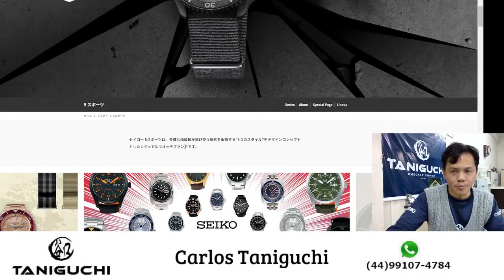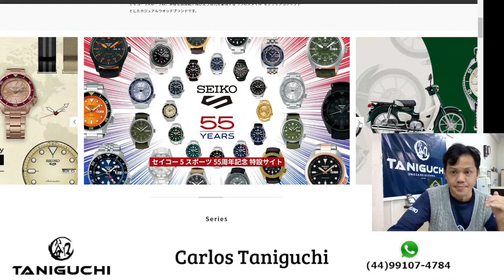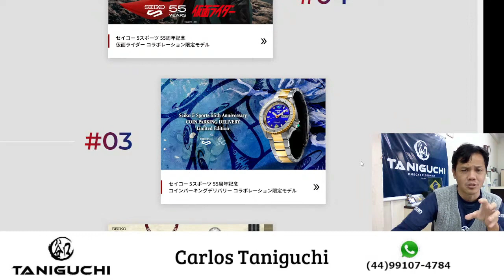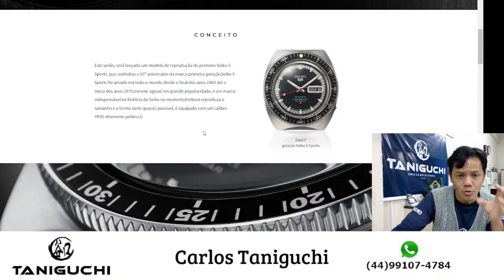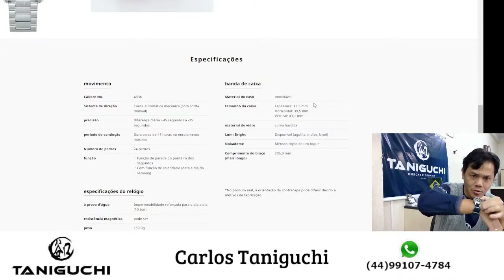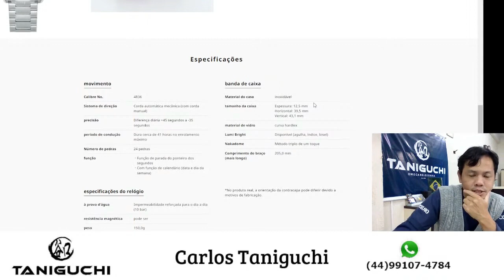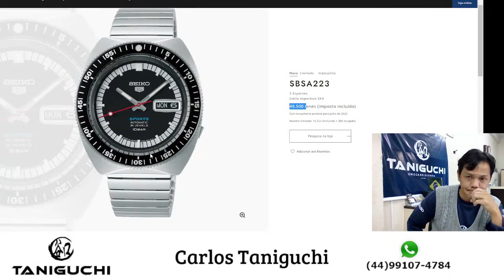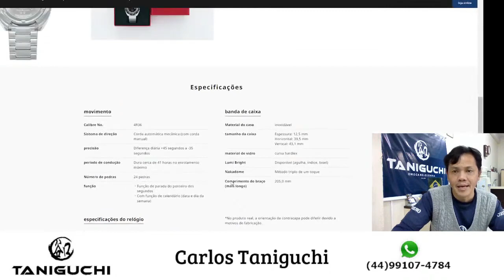Seiko 5 Sports 55 anos - revival 1968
Acesse nosso catalogo virtual no whats app no link a seguir

CONSERTO DE RELÓGIOS
CURITIBA - Clayton Prestes Rua Ébano Pereira, 44 7º Andar SL 704 - Edifício Elias Abdo Bittar, Centro, Curitiba - PR.